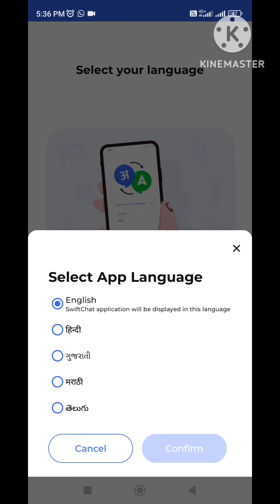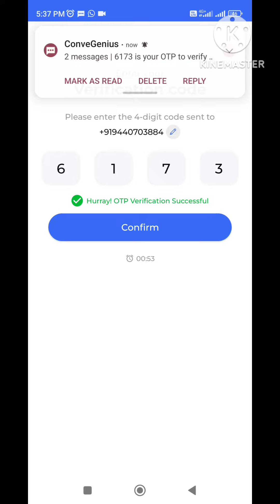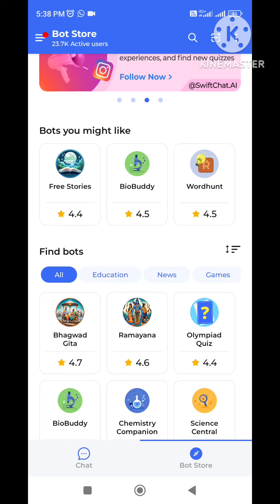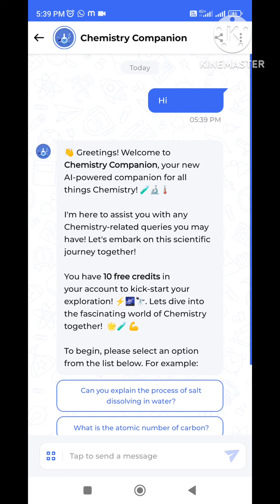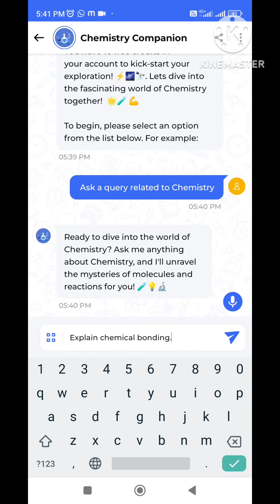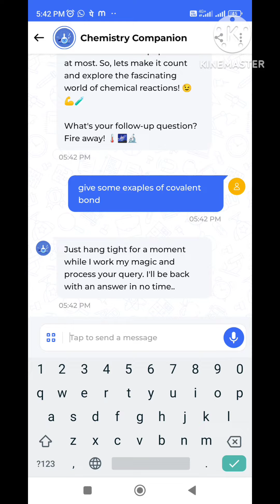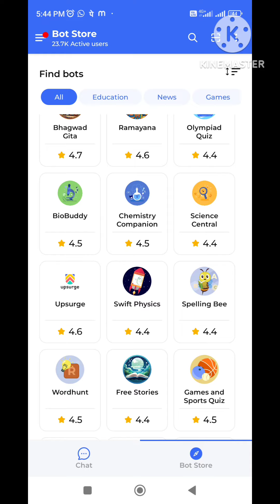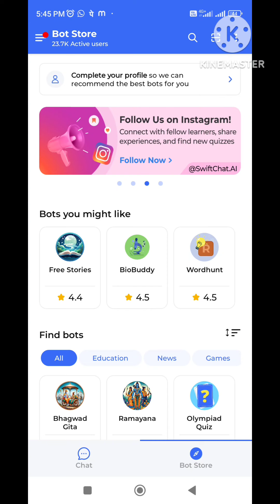HOW TO USE SWIFT CHAT APP IN TABS PROVIDED TO AP STUDENTS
Swift chat app is the most useful chat app to clear the doubts and also to learn more about the different concepts. It is powered by AI.